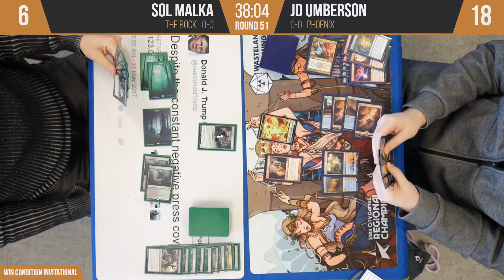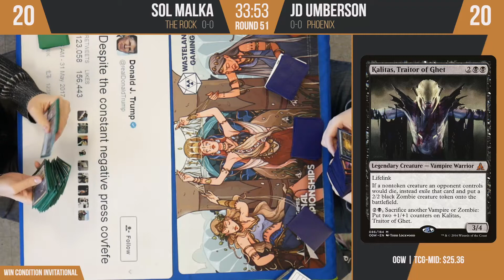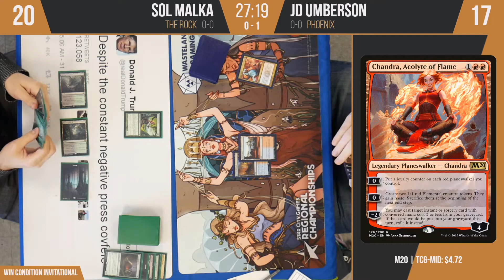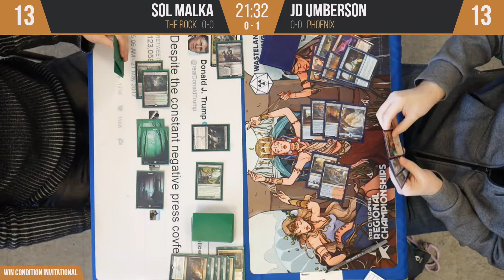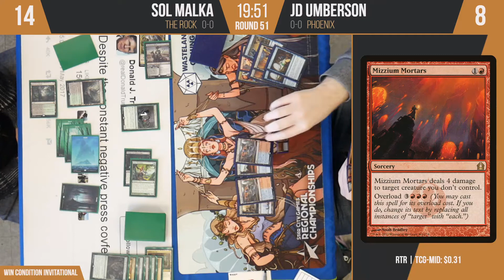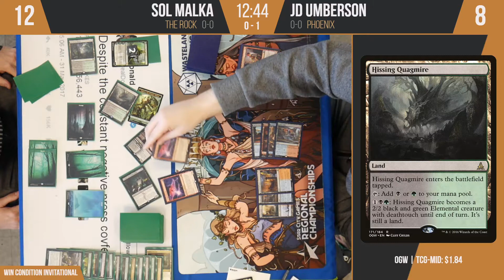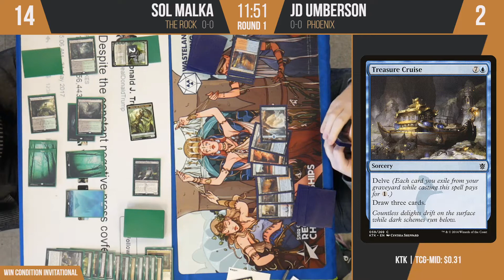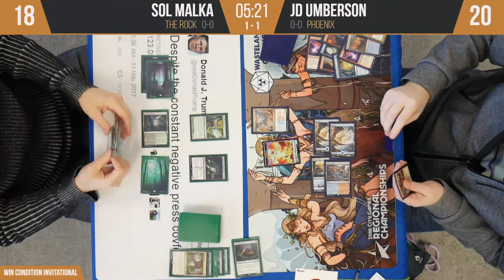R1 - Sol Malka (The Rock) v JD Umberson (Phoenix) - Pioneer - WCG Cup 2019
The Win Condition Cup, December 28th, 2019 in Kennesaw, GA
A 26 player Pioneer and Modern invitiational.

Learn more about sales, card buying, board games, video games, and upcoming events by visiting Win Condition online.